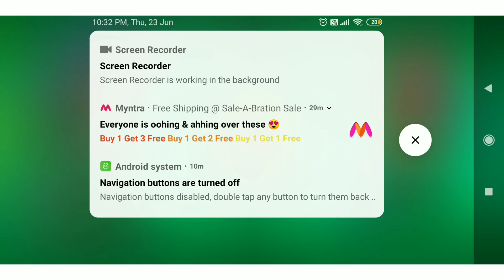If Masamo Made Indian Character 😂|| Look like same head ball 2 ⚽ 😍